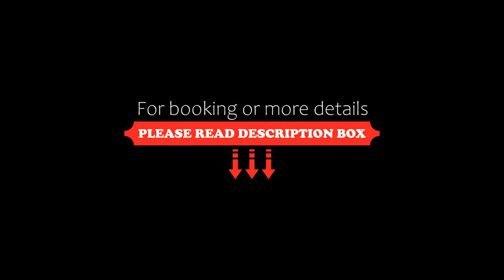AnB modern B16 poolvilla 3BR for 6-8pax Jomtian beach, Jomtien Beach, Thailand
About Property:
Located in Jomtien Beach, AnB modern B16 poolvilla 3BR for 6-8pax - Jomtian beach provides accommodation with private pool, free WiFi and free private parking for guests who drive. The property features pool views and is 36 km from Eastern Star Golf Course and 41 km from Emerald Golf Resort. The accommodation offers airport transfers, while a car rental service is also available.

The spacious holiday home...
Property Type: Hotel
Address: 172 หมู่ที่ 2 ซอย ชัยพฤกษ์ 2 ตำบล หนองปรือ,, 20150 Jomtien Beach, Thailand
Searching For
1. AnB modern B16 poolvilla 3BR for 6-8pax Jomtian beach - Jomtien Beach - Thailand
2. AnB modern B16 poolvilla 3BR for 6-8pax Jomtian beach - Jomtien Beach - Thailand Address
3. AnB modern B16 poolvilla 3BR for 6-8pax Jomtian beach - Jomtien Beach - Thailand Rooms
4. AnB modern B16 poolvilla 3BR for 6-8pax Jomtian beach - Jomtien Beach - Thailand Amenities
5. AnB modern B16 poolvilla 3BR for 6-8pax Jomtian beach - Jomtien Beach - Thailand Offers and Deals
Audio Credit:
Track Title: Blank Slate
Artist: VYEN